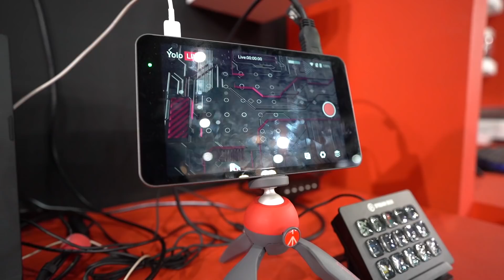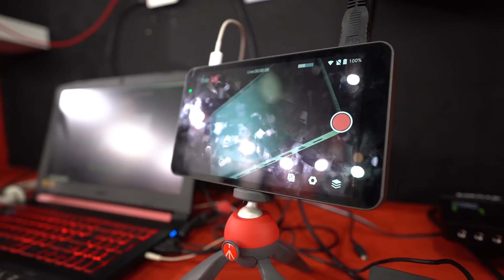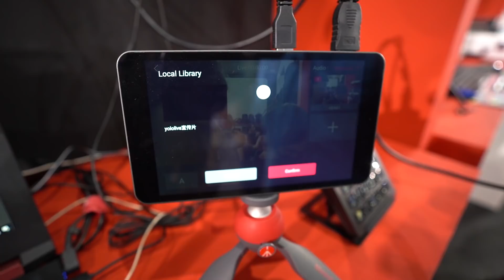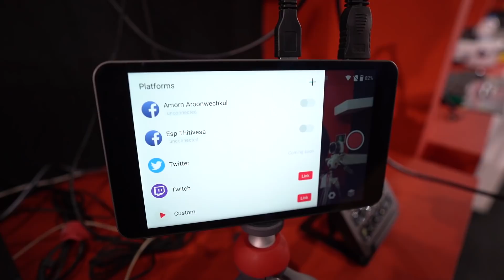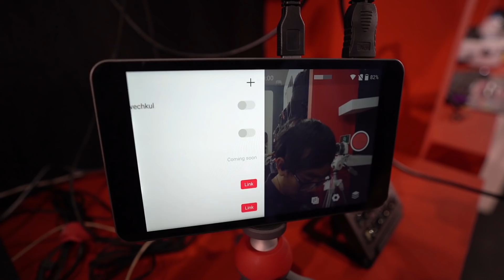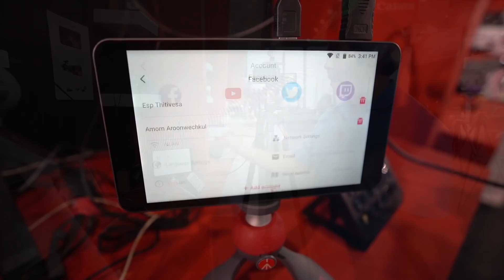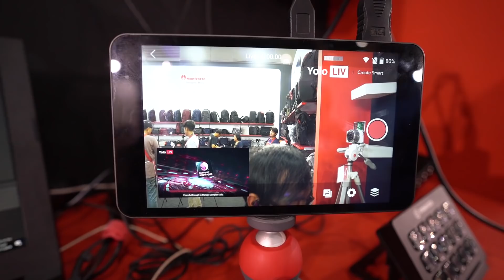พรีวิวแบบสั้นๆ Yolo liv หน้าจอสวิตเชอร์ระบบสัมผัส ราคาร้องว้าว [Ep.173]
พรีวิวแบบสั้นๆ Yolo liv หน้าจอสวิตเชอร์ระบบสัมผัส ราคาร้องว้าว
ติดตามเร็วๆนี้ที่ Advance Photo System วางขาย เตรียมซื้อ !!